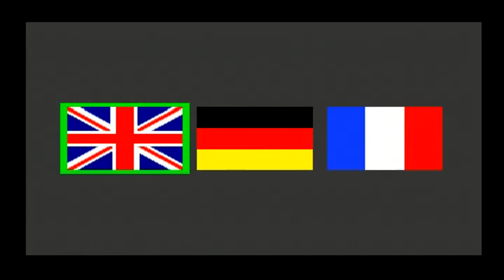Time Crisis Walkthrough Episode 1 [PS3 - No Commentary]